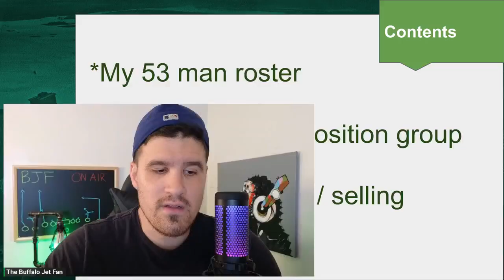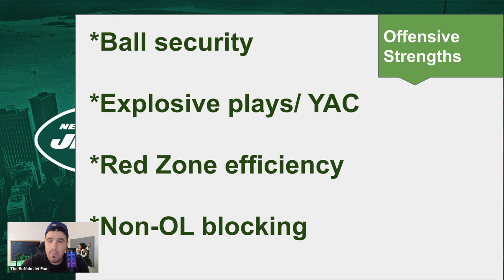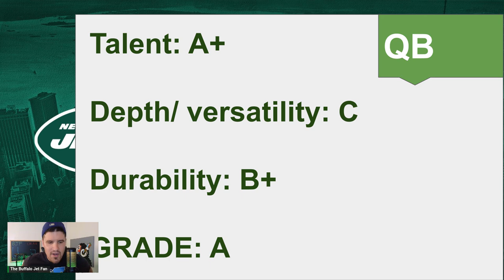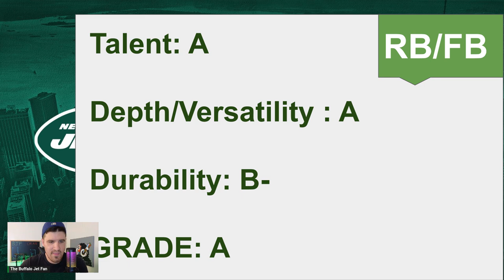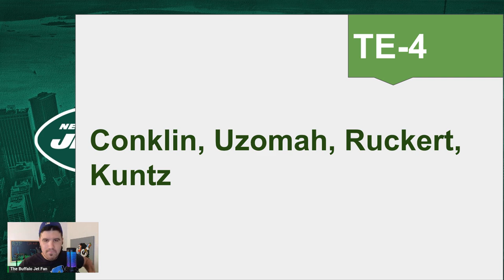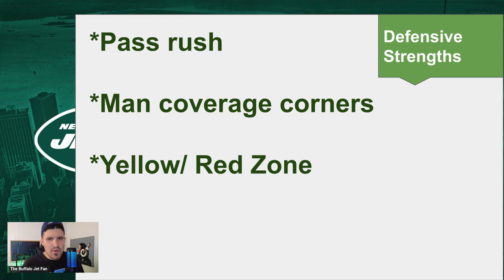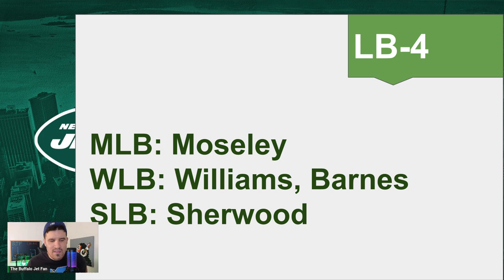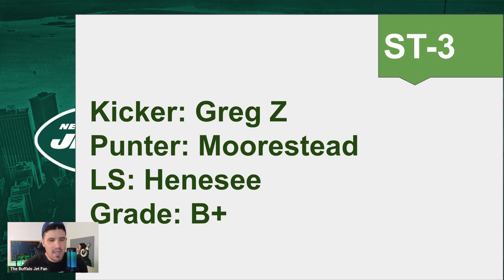2023 Jets: My 53 Man Roster, Position Grades, Buy/ Sell Players & More.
Why not?